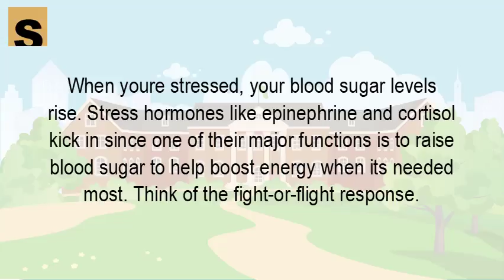Can your emotions affect your blood sugar